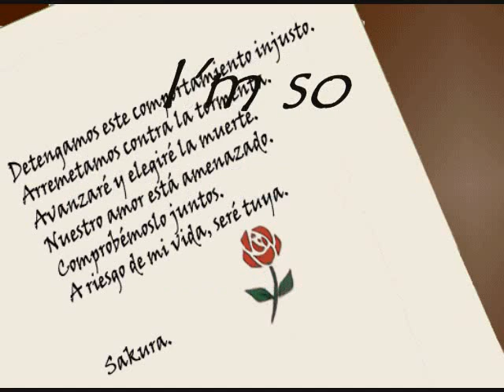Stop And Stare AMV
An AMV to the song Stop and Stare. Mainly Naruto clips. ^.^ Enjoy! And rate and comment, please!!! =P